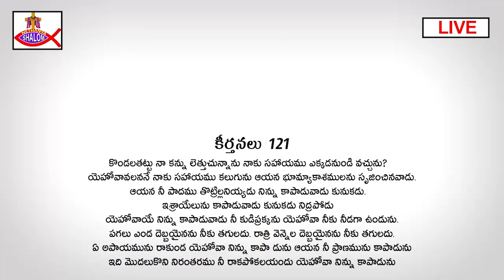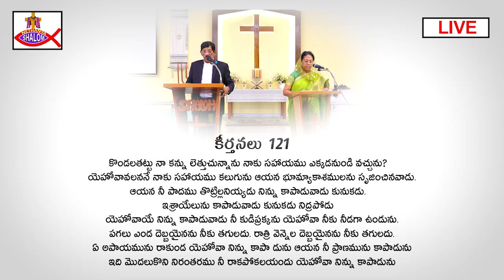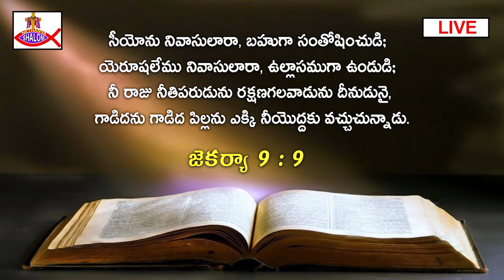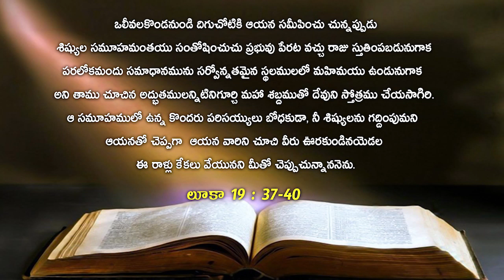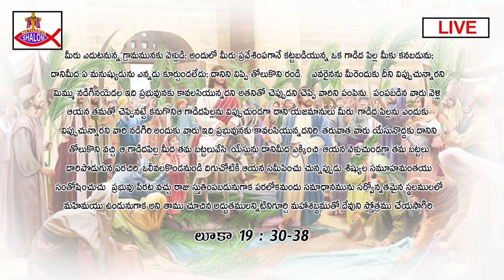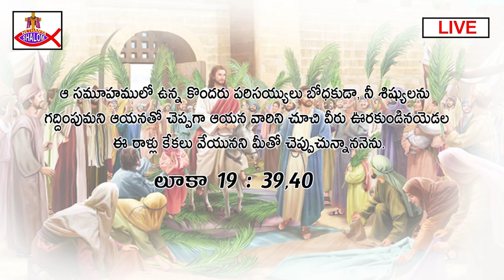palm sunday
CHURCH OF SHALOM OF NETHANYA
RAJAHMUNDRY